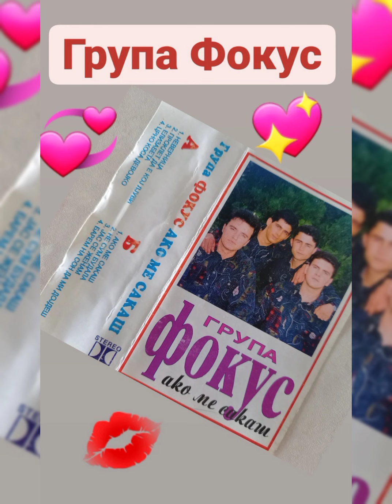grupa fokus - barem na son da mi dojdes